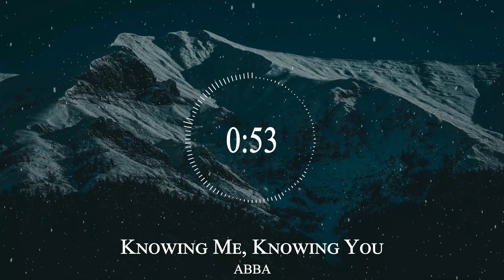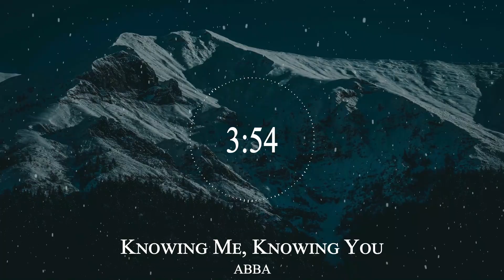ABBA - Knowing Me, Knowing You